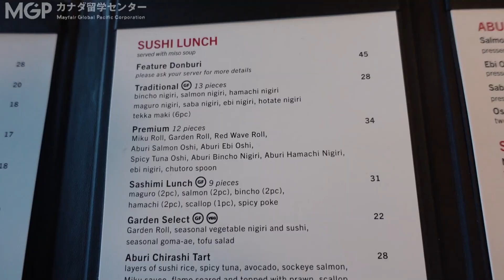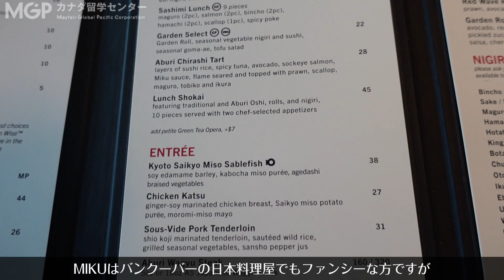バンクーバースタッフ贅沢寿司ランチ【vlog】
今回はバンクーバーの日本料理屋の中でも老舗かつ高級路線な「MIKU」へランチへ行きました。
カナダのファンシーな和食がどのようなものか気になる方は要チェック！
スタッフの完全に「素」な会話もお楽しみください。
カナダの現地留学エージェントとして30年以上日本人留学生のサポートをしているMGPこと「Mayfair Global Pacific Corporation」。
このチャンネルでは留学に役立つ情報やカナダの日常をお届けします。